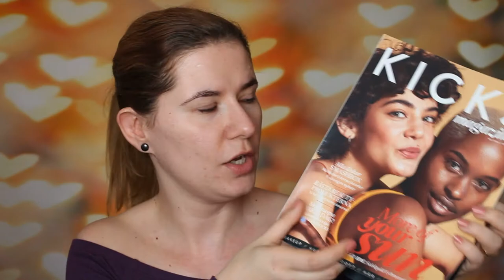WINNERS - FULL FACE - KICKS BEAUTY AWARD 2018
In this video, I use all makeup products that won the best products in 2018. Kicks beauty awards winners

Svenska/Swedish